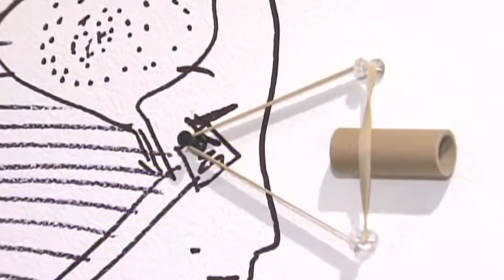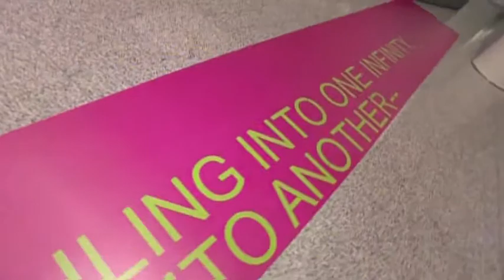Profile: Blue Republic (Part II)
In their site-specific installations artists Anna Passakas and Radoslaw Kudlinski of Blue Republic make art out of everyday objects. We visited their exhibition SUPER IT, shown at the Doris McCarthy Gallery and curated by Ann MacDonald, to learn more about their multidisciplinary work.

This is part two of the feature on this acclaimed Canadian art duo.

Originally aired on: inKultura / OMNI TV
Language: Polish